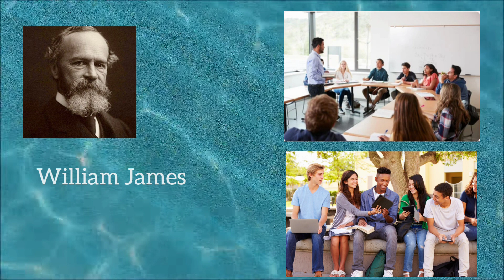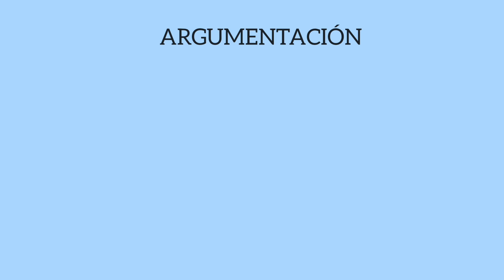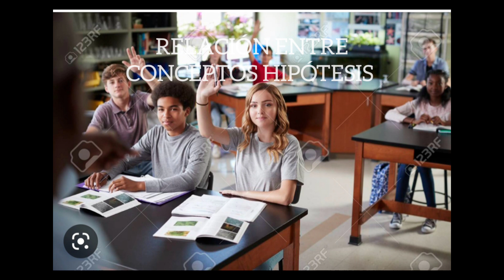23 de abril de 2023